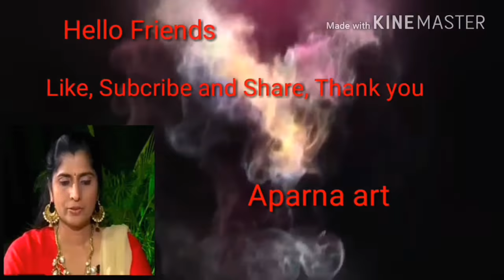How to paint with Blade | Blade Painting Latest technique | New Acrylic Painting Techniques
PLEASE WATCH ; How to paint with Blade , Blade Painting Latest technique , New Acrylic Painting Techniques ,

Dear friends on flat tile or plastic plate you can take acrylics or poster colours or oils and then with Blade you should take the colour and start painting in my TV shows you can see in full which are in my page Blade Painting.
My pages in Facebook :
Bladepainting
My special Thank you to the artist Mozart for the music in my video

How to paint with Blade,Blade Painting Latest technique,New Acrylic Painting Techniques,Blade Painting,painting tutorial,aparna arts,aparna artbox,step by step painting tutorials,new style in painting,bamboo,must watch this amazing art,learn blade painting with aparna,5 minutes arts and crafts,5 minutes art and craft for home decoration,latest technique in painting,tricks with blade,tricks with palette knife,beautiful face with blade,do it yourself hobby